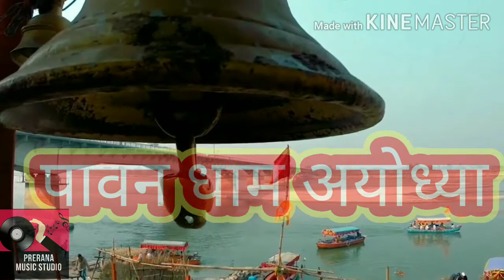Chalo Man Sarju Ayodhya Teer| चलो मन सरजू अयोध्या तीर | Preet Prerana | Pawan Ayodhya Darshan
Chalo Man Sarju Ayodhya Teer
 चलो मन  सरजू अयोध्या तीर
Pawan Ayodhya Darshan
Ram janam bhumi darshan

# PRERANA MUSIC STUDIO

► Album –   Chalo Man Sarju Ayodhya Teer
 ► Song –  Man Sarju Ayodhya Teer
► Singer - Preet Prerana Srivastsva
► Lyrics –    RAJAT RANJAN
► Recording –
 ► Video Director / Editor  – Rajat Ranjan
 ► Managed By -  Rajashekar
 ► Label -  PRERANA MUSIC STUDIO
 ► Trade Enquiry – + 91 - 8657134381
- ► Company - PRERANA MUSIC STUDIO